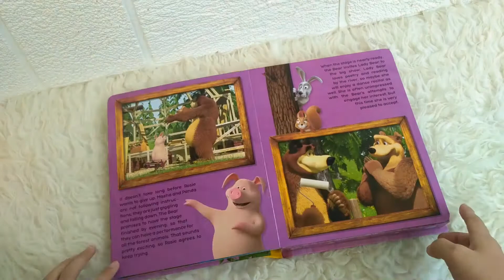My Busy Book Masha and The Bear includes a Storybook, 10 Toy Figurines and a Giant Playmat